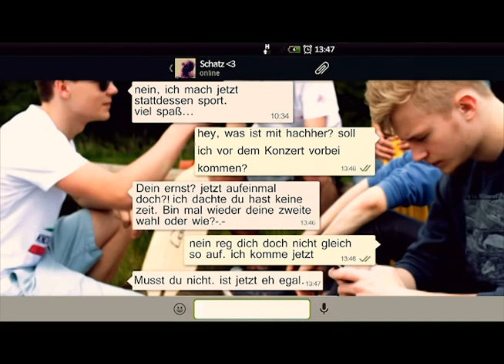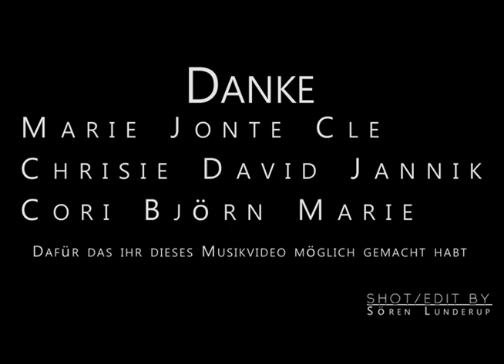LIGHTHOUSE - This Is A Warning (Old Version)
LIGHTHOUSE - This Is A Warning.
Our first official musicvideo. 2014.
Made by Sören Lunderup.

Unser erstes offizielles Musikvideo. 2014.
Dreh und Schnitt von Sören Lunderup.